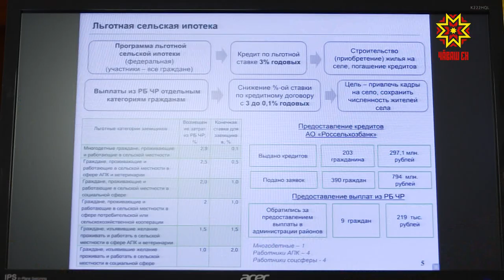В Чувашии продолжается реализация программы «Сельская ипотека»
В Чувашии продолжается реализация программы «Сельская ипотека». Напомним, федеральный проект предусматривает выдачу кредитов по льготной ставке 3% годовых.  В нашей  республике она снижена дополнительно.